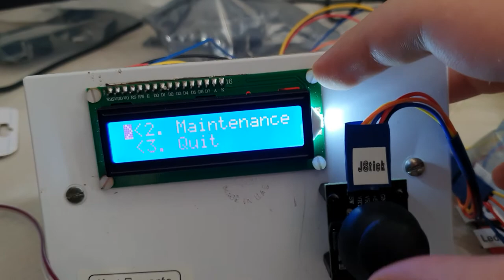Main menu navigation with LCD display and Joystick